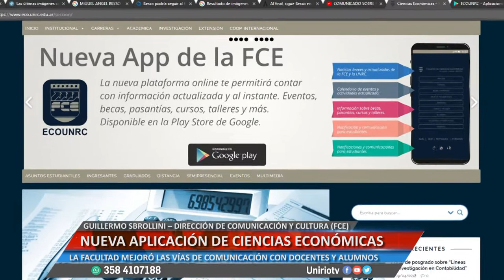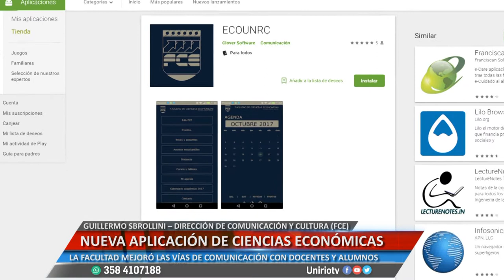NUEVA APLICACIÓN DE CIENCIAS ECONÓMICAS - GUILLERMO SBROLLINI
LA FACULTAD MEJORÓ LAS VÍAS DE COMUNICACIÓN CON DOCENTES Y ALUMNOS
Facebook.com/uniriotv
Twitter.com/uniriotv